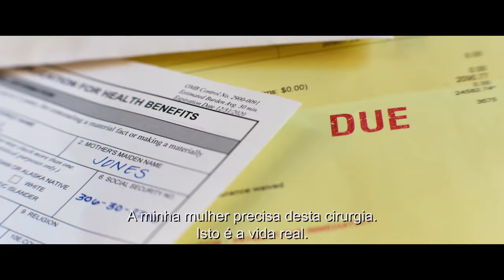"Ambulância" - Trailer Oficial Legendado (Universal Pictures Portugal) HD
Era suposto ser um simples golpe. Vê agora o trailer do novo filme de Michael Bay, AmbulânciaFilme. 17 de março de 2022. Só no cinema!

REALIZADOR: Michael Bay
TÍTULO ORIGINAL: Ambulance
GÉNERO: Ação, Crime, Drama
ELENCO: Jake Gyllenhaal, Yahya Abdul-Mateen II, Eiza González

No decorrer de um dia nas ruas de Los Angeles, três vidas irão mudar para sempre…
Neste thriller alucinante produzido e realizado por Michael Bay, o veterano condecorado Will Sharp (Yahya Abdul-Mateen II, ator de Candyman e Matrix Ressurections), desesperado para pagar as contas de hospital da sua mulher, pede ajuda à única pessoa a quem sabe que não devia pedir – o seu irmão adotivo, Danny (Jake Gyllenhaal, ator de Zodíaco e Homem-Aranha: Longe de Casa, e já nomeado aos Óscares). Criminoso profissional carismático, Danny faz-lhe uma contraproposta: o maior assalto a um banco na história de Los Angeles: 32 milhões de dólares. Com a vida da sua mulher em risco, Will não pode dizer que não.